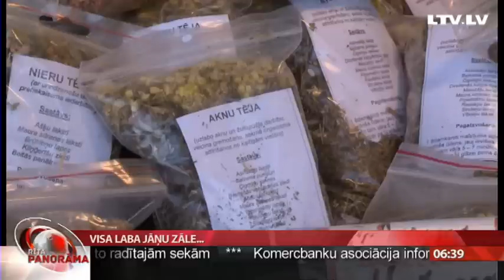Visa laba Jāņu zāle...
Vai taisnība bija mūsu senčiem, kad viņi apgalvoja, ka visa laba Jāņu zāle, kas zied Jāņu vakarā? Kāpēc zāļu tējas patiešām palīdz veselībai un kā tās ievākt, noskaidroja Linda Krūmiņa.